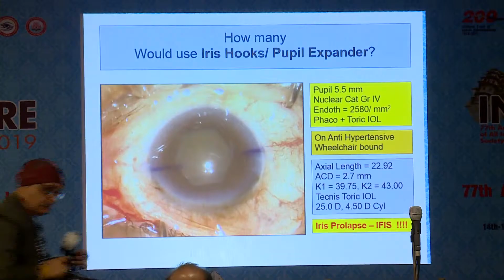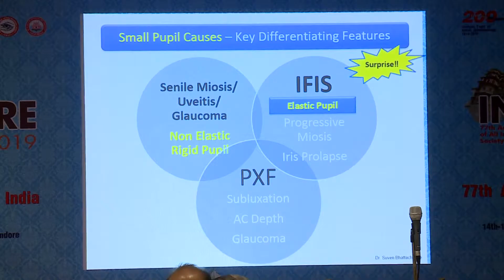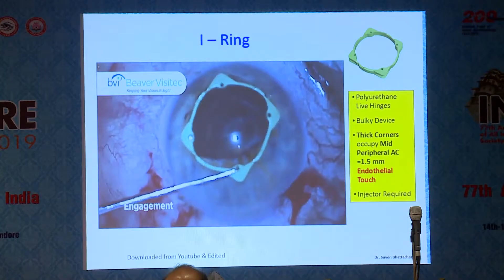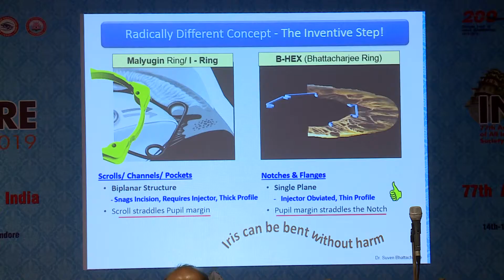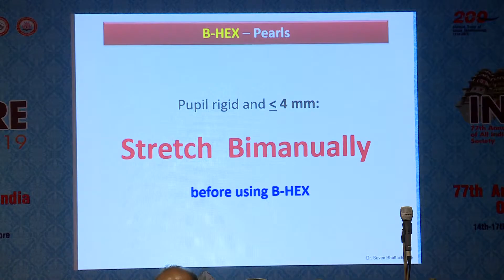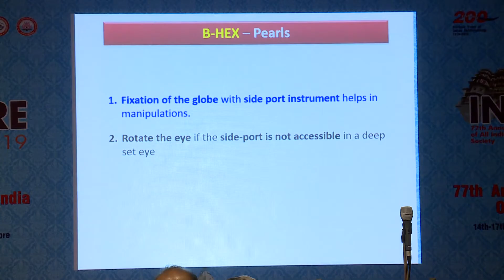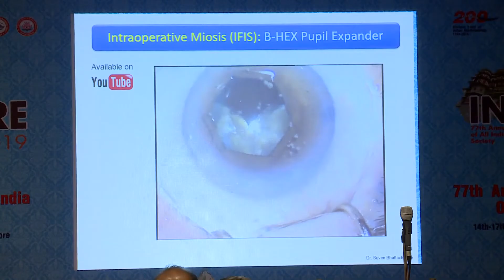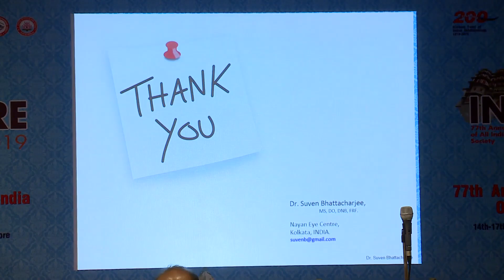AIOC2019 GP17 Small pupil & floppy iris Not to panic Dr Suven Bhattacharjee